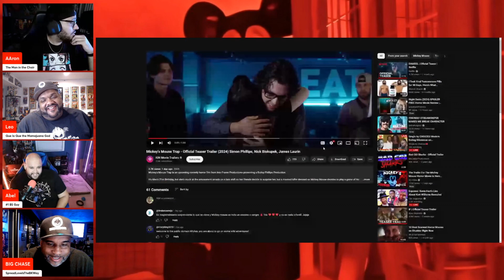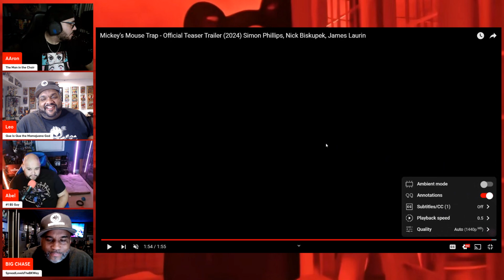MICKEY KNOWS WHAT YOU DID LAST SUMMER! | Mickey's Mouse Trap | Official Teaser Trailer Reaction!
Steamboat Willie has officially become a public domain and we got a horror game and horror movie coming out.

Trying to turn the childhood mouse into a horror character? We are a sick generation lol

Let us know your thoughts on this down in the comments!

🎧Mancave101Podcast Channels🎧